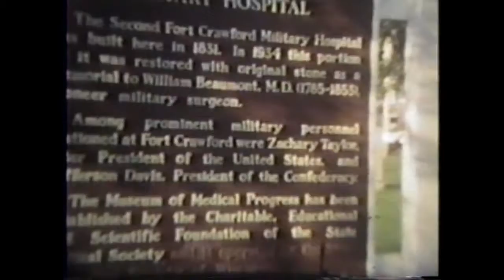Schueller Family 8mm